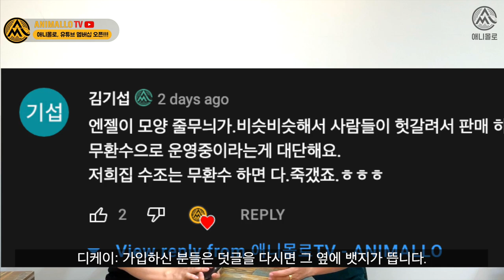유튜브 멤버십 오픈! [애니몰로TV]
고정구피, 베타 등 내가 원하는 열대어를 할인받아 구매하자! 열대어 최저가 오픈!!!

안시, 하스타투스, 관상새우, 체리새우, crs새우, 막구피, 코브라구피 등등등

이제 온라인 쇼핑몰에서도 열대어를 최저가로 만나보세요.
애니몰로 멤버십 오픈입니다!